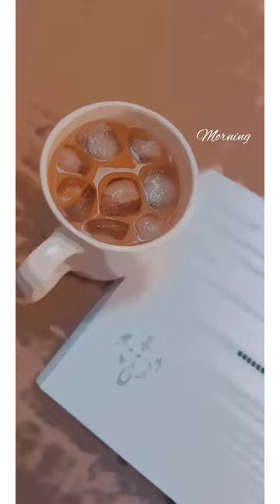sleep pizza girl lifestyle coffee cartoon shorts viral vlogs cute simpleday study love